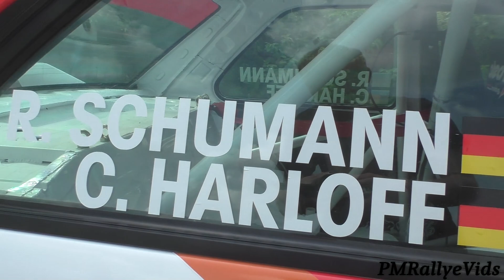Test | Ron Schumann - BMW M3 E30 [HD]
Pure Sound! BMW M3 E30 - Ron Schumann Heldrastein - by PMRallyeVids.